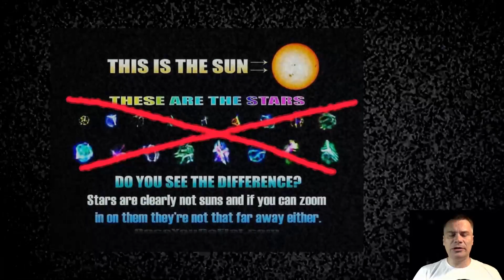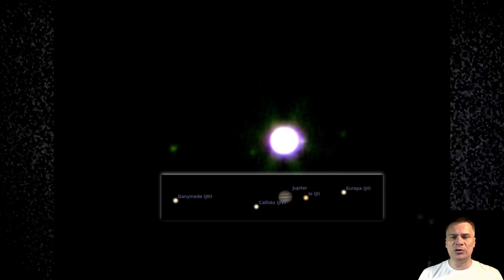Как плоскозёмы врут про планеты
Снова заснял Юпитер, но на этот раз - на видеокамеру с "суперзумом".
Давайте сравним результат с тем, что подсовывают нам уважаемые эксперты?